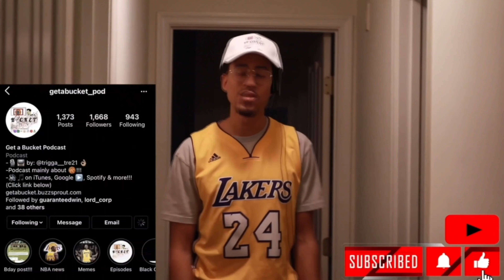Jabari Smith 2021 - 2022 Auburn Highlights | Jabari Smith NBA Draft Pick 2022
Video Summary: Jabari Smith, a versatile scoring Forward out of Auburn University will be called in the 2022 NBA Draft! Jabari might be the #1 pick, but with players like Paolo Banchero, Chet Holmgren and even Shaedon Sharpe and Jaden Ivey make that statement harder to make!! Who do you all believe is the one? TUNE IN and watch Jabari's 2022 Auburn highlights and see why I have him viewed so highly!!!